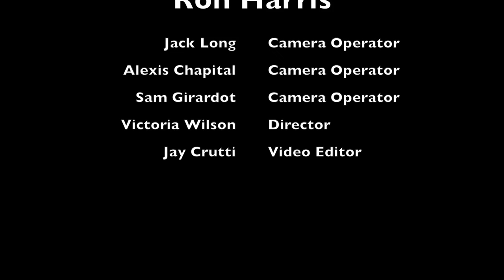Film & Music Industry Forum - Ron Harris 3-7-16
Ron Harris, a record producer and musician/composer, visits Forum to talk about the business of being in A&R, more specifically being a producer.